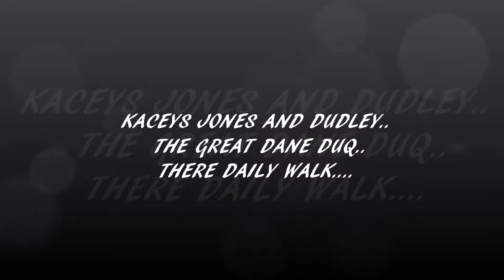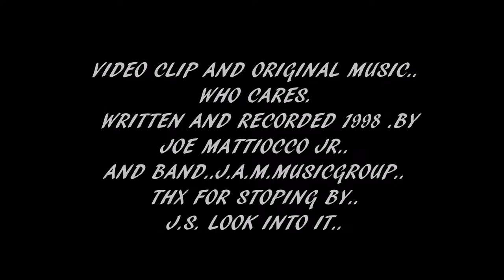MY DANES THERE DAILY WALK 8 3 18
HELLO GREAT DANE LOVERS ..
OUR DAILY WALK, YES..IF U NOTICE I CALL DUDLEY,,DA BUDDY
KACEY JONES THE ROCK STAR.. JONSEY.. NICKNAMES..
WE ALL HAVE NICKNAMES IN MY HOUSE...DONT GUESS WHAT MINE IS...HA.
THX FOR STOPING BY...J.S. LOOK INTO IT.. PEACE...